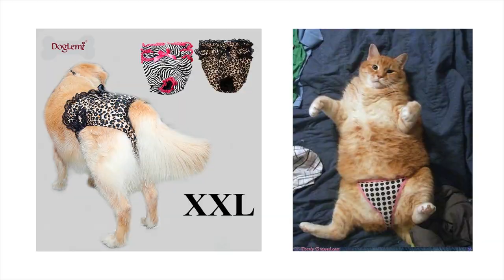ТОП 5 безумных ТОВАРОВ ЗОНТ для собаки МАССАЖ ЩЁК для кошки Петшопинг для ЖИВОТНЫХ с Алиэкспресс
На моем канале Magic Family полезные советы и смешные видео с питомцами! Мои собаки едят корм Платинум

О ролике: моя постоянная рубрика петшопинг, в которой я проверяю товары для животных с алиэкпресс и зоомагазинов и делаю топы. В этот раз я решила не просто показать странные товары для собак и кошек на видео и картинках из Интернета, а реально заказать необычные вещи для питомцев на Aliexpress на 660 рублей, а мы решим, насколько мои покупки подходят для рубрики топ 5 безумных товаров для животных! Тут будет и зонтик для собак и кошек, и солнечные очки, парики, массажеры и кое-что странное с валерьянкой для кошки!